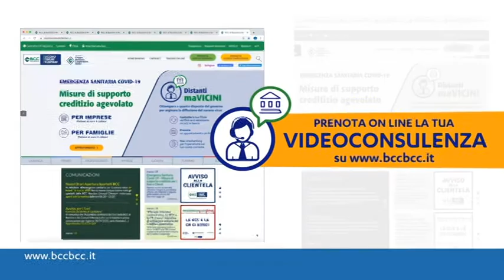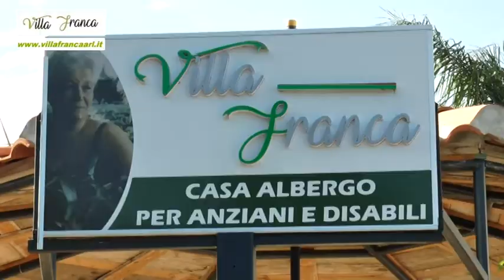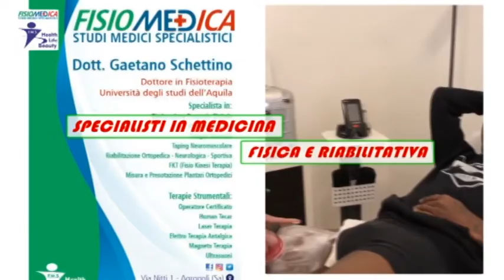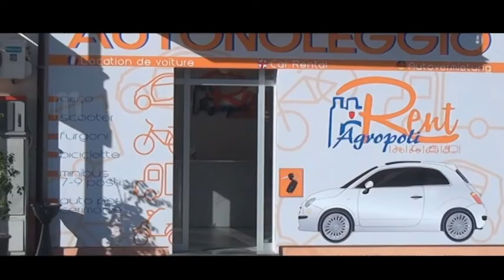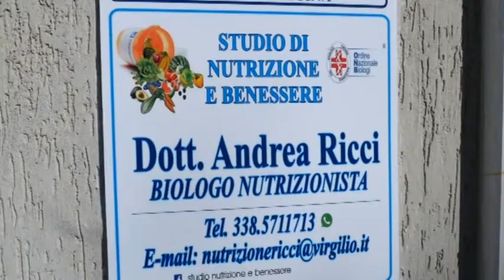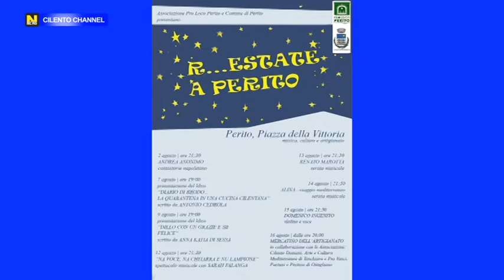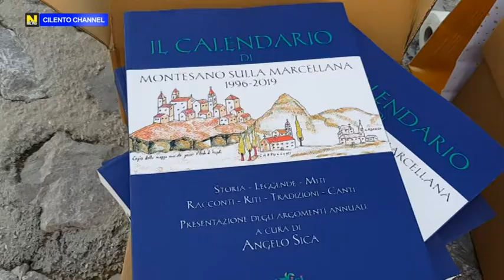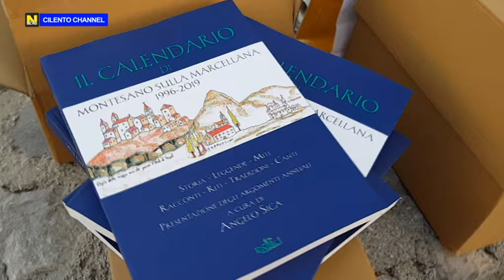TG NEWS 3 AGOSTO 2020